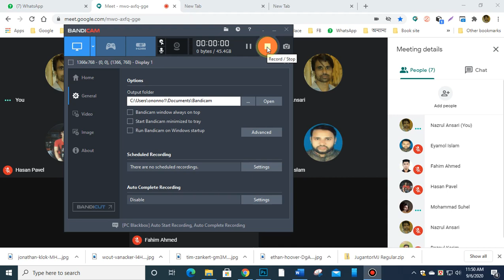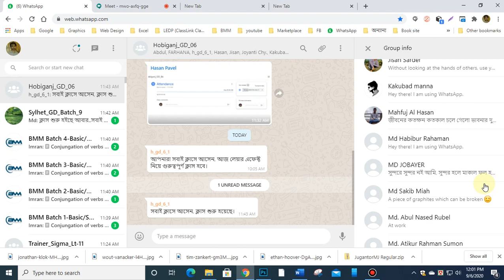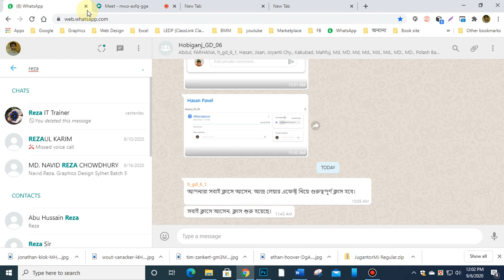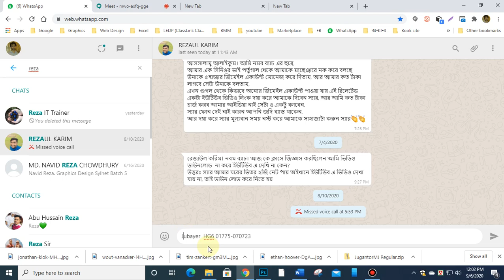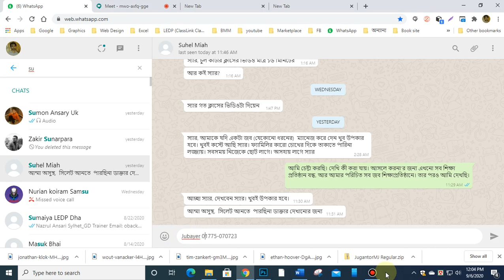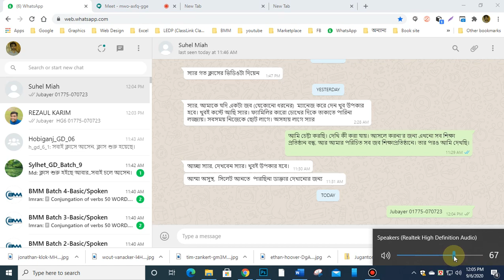Sylhet GD B9 HG B6 Class 32 P2 2020 09 06 11 50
Using Layer Effects and Layer Styles in Photoshop CC 2019